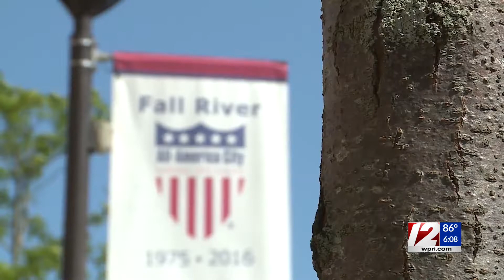With eviction moratorium set to expire, Fall River taking steps to prevent homelessness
With the federal eviction moratorium set to expire on July 31, Fall River Mayor Paul Coogan is taking steps to prevent residents from being kicked out on the streets.